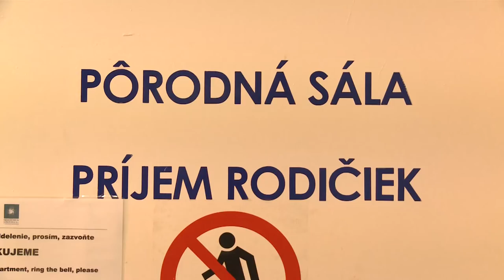Radkin vlog ►Radíme sa o odbere pupočníkovej krvi